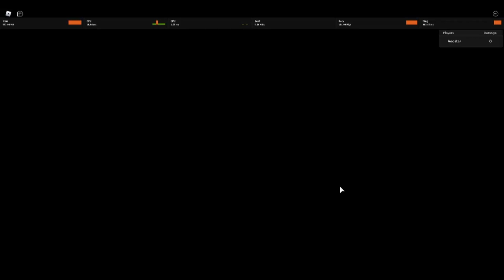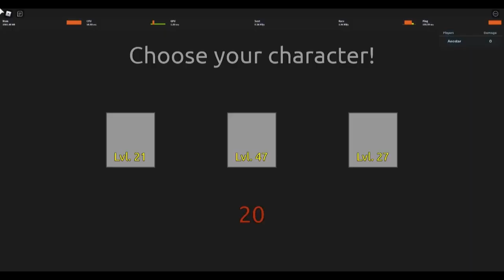Pucci, He is Cracked?[Anime Mania Showcase[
(Below Tags)